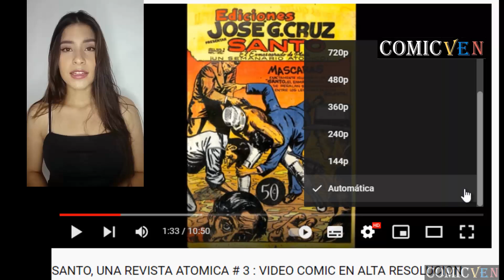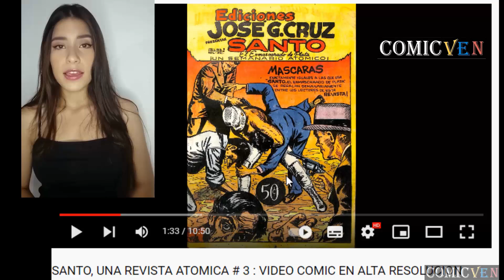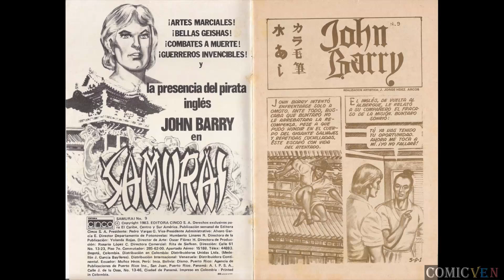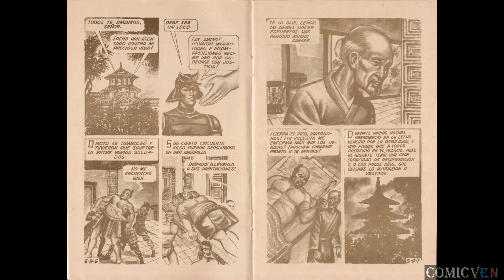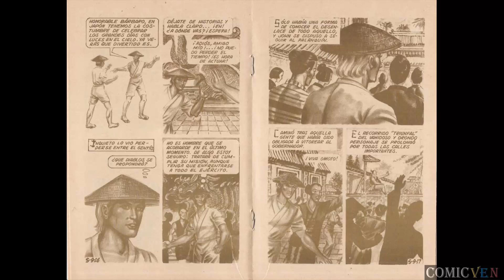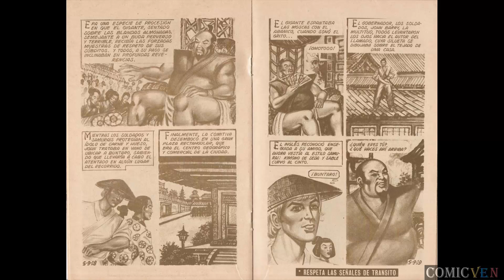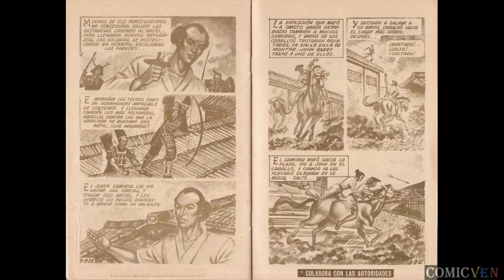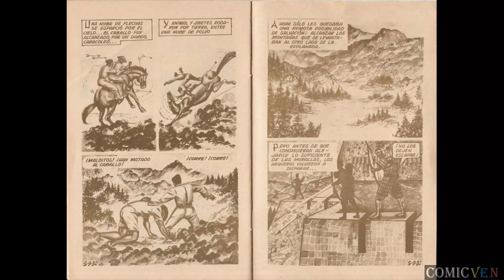SAMURAI # 9 - JOHN BARRY